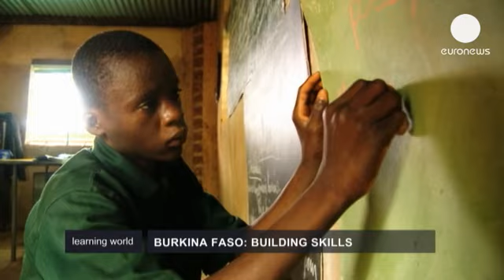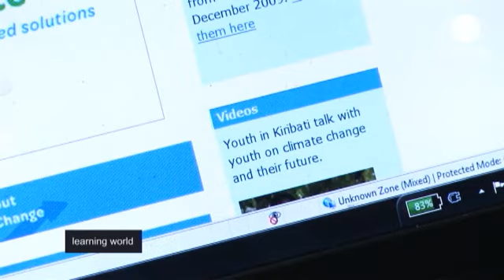Προσαρμογή της εκπαίδευσης στις τοπικές ανάγκες - learning world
Σε πολλές χώρες η εκπαίδευση προσπαθεί να παράξει...

Σε πολλές χώρες η εκπαίδευση προσπαθεί να παράξει εργαζόμενους ειδικευμένους στα ζητήματα της τοπικής κοινωνίας. Τι νόημα έχει, για παράδειγμα, να βγάζεις ιστορικούς, όταν μια χώρα αγωνιά να καλλιεργήσει φαγώσιμα είδη; Έτσι, τα  εκπαιδευτικά προγράμματα δομούνται, ώστε να βγάλουν ανθρώπους που μπορούν να βοηθήσουν σε εθνικά προβλήματα.

Τα νησιά Γκαλαπάγκος είναι διάσημα για τη θαλάσσια βιοποικιλότητά τους. Κι έχουν φυσικά το δικό τους δεσμό με τον Δαρβίνο. Τα νησιά αφαιρέθηκαν το 2010 από τη λίστα επαπειλούμενων περιοχών του ΟΗΕ εν μέρει λόγω προγραμμάτων που εκπαιδεύουν τους νέους σε περιβαλλοντολογικά και οικολογικά ζητήματα.

Το Ίδρυμα Σκαλέζια ιδρύθηκε 21 χρόνια πριν με πρωτοβουλία γονέων που ήθελαν μια εκπαιδευτική εναλλακτική για τα παιδιά τους. Το αποτέλεσμα: το σχολείο Τομάς ντε Μπερλάνγκα στο νησί Σάντα Κρουζ. Εκεί τα παιδιά διδάσκονται το πώς θα γίνουν «ηγέτες των Γκαλαπάγκος». Δηλαδή πώς θα σέβονται και θα προστατεύουν αυτά τα νησιά.

Στην Μπουρκίνα Φάσο, μια από τις φτωχότερες χώρες του κόσμου, η γεωργία είναι η κύρια πρόσοδος για τους περισσότερους κατοίκους. Όμως οργανωμένη γεωργία καταγράφεται σε λιγότερο από το 25% της χώρας. Στο Ντεντούγκου, το 80% των κατοίκων είναι αγρότες, όμως βροχόπτωση υπάρχει μόνο τέσσερις μήνες το χρόνο κατά μέσο όρο.

Άρα, πρέπει να βρουν μια απασχόληση και για τους υπόλοιπους οκτώ μήνες. Οι Νέοι Κηπουροί του Ντεντούγκου είναι ένα σχολείο προσαρμοσμένο στις τοπικές συνθήκες. Μια διαδικασία που ξεκίνησε από το ίδρυμα Φολερό του Λουξεμβούργου. Στο σχολείο διδάσκονται αγροτικές τεχνικές, ώστε να εξαχθεί όσο το δυνατόν περισσότερο προϊόν από την ξηρή γη. Το πρόγραμμα σπουδών περιλαμβάνει εκμάθηση αγροτικών τεχνικών, μια δευτερεύουσα δεξιότητα και, κλασικά, γραφή και ανάγνωση.

Η προσαρμογή της εκπαίδευσης στις τοπικές ανάγκες βοηθά ώστε οι νέοι ούτε να αναζητούν δουλειά στις υπερφορτωμένες πόλεις ούτε και να τριγυρίζουν άσκοπα, έχοντας αποτύχει στο κλασικό εκπαιδευτικό σύστημα. Με την αποφοίτηση, οι σπουδαστές λαμβάνουν 50.000 φράγκα, δηλαδή κάτι παραπάνω από 75 ευρώ για να ξεκινήσουν τη σταδιοδρομία τους.